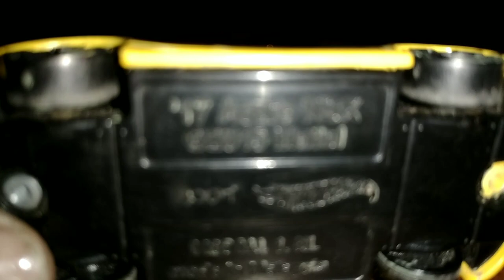🔥I Spend Rs.1000💰 On This.🤫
Hellooo friends to kase ho aap log
To aaj ki video me apko baataunga ki mane aaj 1000 Rs Spend kisme kare he
to video ko pura dekho

Wired headphones